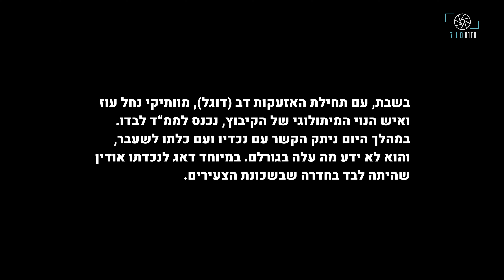מתוך עדותו של דב דוגל אליעז: "איפה הצבא? את שומעת את הצעקות והבכי של האנשים"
כשהחלו האזעקות והפיצוצים בשבת בבוקר, דב, המכונה דוגל, בן 87, מוותיקי נחל עוז ואיש הנוי של הקיבוץ, נכנס לממ"ד בביתו. דוגל דאג למשפחתו שבקיבוץ. באותו הבוקר שהו בקיבוץ נכדיו - אודין ותומר - ואימם, דקלה ערבה, שהייתה גרושתו של בנו של דוגל. אודין הייתה לבדה בממ"ד בדירת הצעירים, ואילו תומר היה עם אמו דקלה ועם בן זוגה נועם אליקים ועם שתי בנותיו: דפנה (15) ואלה (8). במהלך הבוקר דוגל היה בקשר עם בני המשפחה, אך החל מהצהרים התקשורת נותקה. בלילה, איש כיתת הכוננות פינה את דוגל לנקודת הכינוס של הקיבוץ. המידע על שאירע למשפחה התגלה לדוגל בהדרגה.
דקלה, נועם, תומר, דפנה ואלה נחשבו בתחילה חטופים. כעבור יומיים גילה דוגל, כי מחבלי חמאס תיעדו את לקיחתם כבני ערובה בשידור חי בפייסבוק. כמו כן פורסם סרטון של המחבלים שהשתמשו בתומר, להוצאת משפחות אחרות מהממ"ד. ב-13.10 נמצאה גופתה של דקלה, ב-15.10 נמצאה גופתו של תומר ויומיים לאחר מכן זוהתה גם גופתו של נועם אליקים. דוגל מתאר בעדותו את הלוויתם של השניים. לאחר צילום העדות, ב-27.11, לאחר 51 יום בשבי החמאס, שוחררו דפנה ואלה.

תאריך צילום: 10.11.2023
‎צילום: יעקב ארנבר
‎ראיון: שלהבת אופיר
עריכת וידאו: נעמי פרס
‎עריכת תוכן: הדר רסיסטל
קולוריסט: חגי שריר